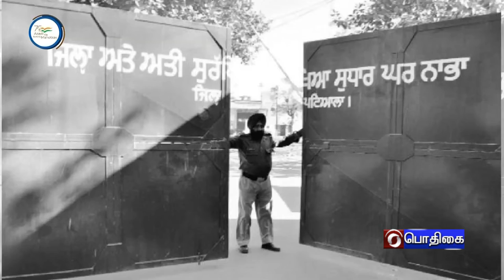AZADI KA AMRIT MAHOTSAV - TAMIL VERSION [28.02.2022]